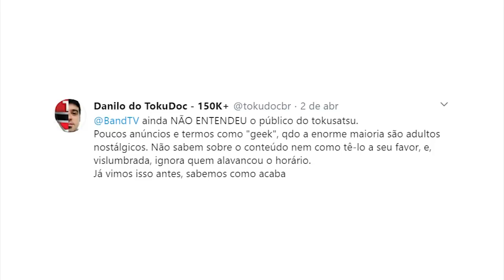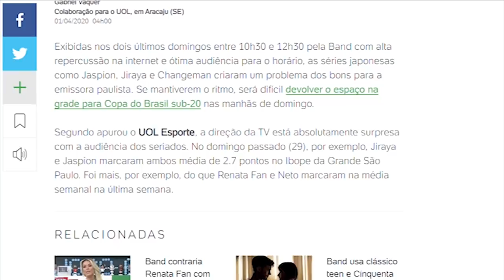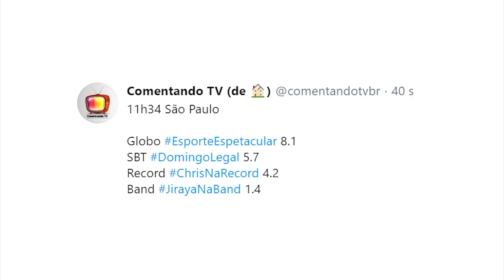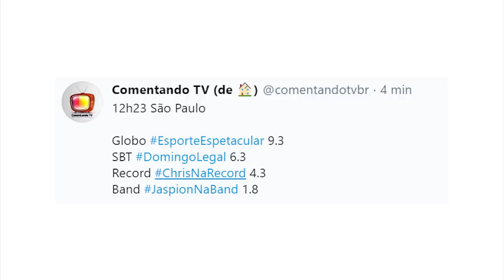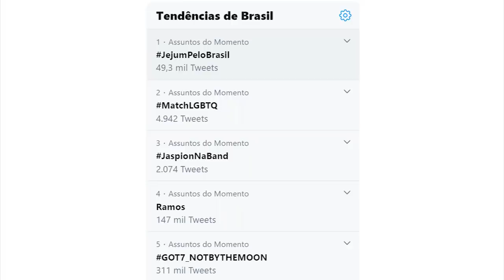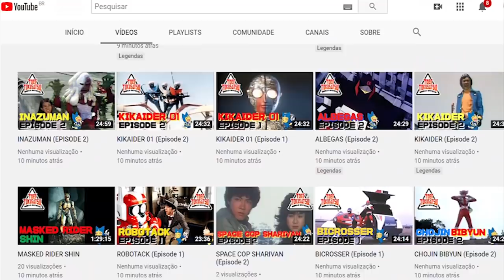Saiba como foi a exibição e a QUEDA DE AUDIÊNCIA da Band - TokuDoc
Meus comentários sobre a exibição e os porquês da queda de audiência na terceira semana da transmissão das séries de tokusatsu na Band.